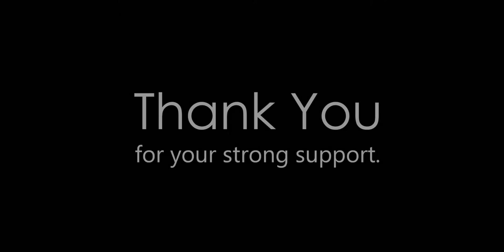Mosquito Nets Trap | Very New Fish Trap | Village Boys Catch Fish By Mosquito Nets Trap. [ V-20]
Hello everyone.This is Mosquito Nets Trap video enjoy it.
Mosquito net trap. This is a brand new method. Fishing with a mosquito net trap is very easy. We can make this fishing net with the new and old mosquito nets in our house. It is a uncommon Trap. Fishing in small ponds including creeks and beels.For it is used a lot of the time. The fish is dragged through the mud to the bottom of the pond with a mosquito net.Again, two people are caught by pulling on both sides.